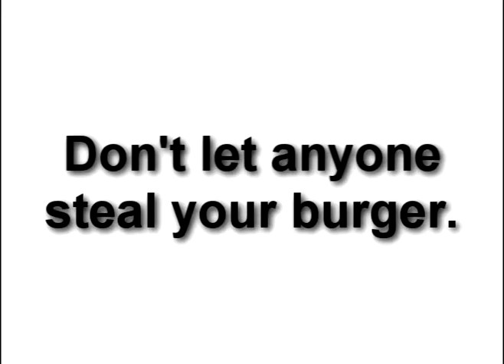Greyfield's Cheeseburger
I made this video in 2008 or 2009, I was toying and testing around with Sony Vegas. It's short and random.